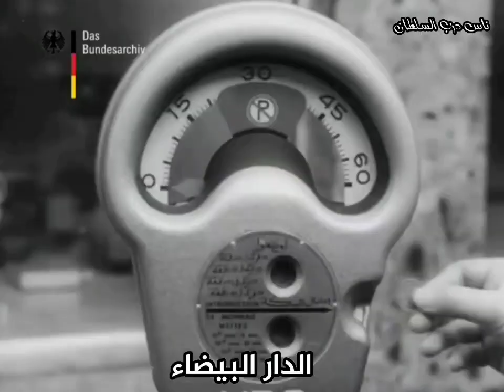Going back in time, into the history of morocco Footage from the 50s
German documentary on Morocco in the fifties,
Why do Algeria and Morocco Hate Each Other? ⚔️
history of sand war Algeria & Morocco 🇩🇿 🇲🇦
মরোক্কো | আফ্রিকার এক প্রাচীন মুসলিম দেশ | বিশ্ব প্রান্তরে | Morocco | Bishwo Prantore
Penalty DRAMA! | Morocco v Spain | Round of 16 | FIFA World Cup Qatar 2022
History for the Atlas Lions | Morocco v Portugal | FIFA World Cup Qatar 2022